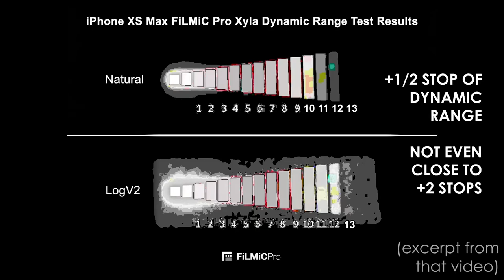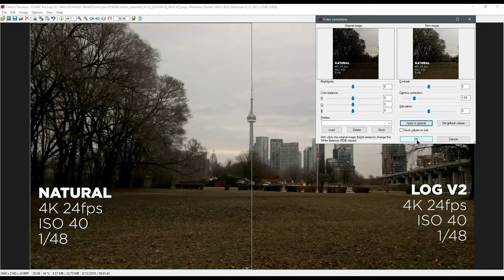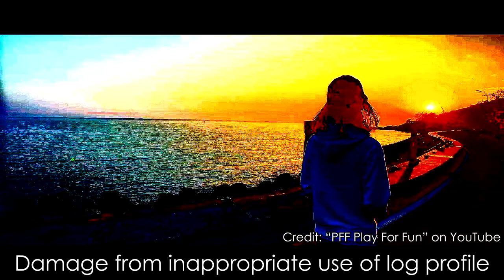My Intentions - a video about criticism and words - Jody Bruchon Politics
A video that is self-explanatory, but I will explain it anyway. I have created several articles and videos about why not to shoot in log or flat picture profiles. One of these articles was misunderstood by someone.They left a comment saying that I was jealous of people who use their cell phones for videography and that all I do is put a LUT on my videos. I still don't understand where they got the LUT thing from since the first link featured prominently in the article is to another article I wrote that says LUTs suck...

Anyway, I thought about it for a while, and I decided that I could have done a better job of explaining my intentions clearly. Even though some of the fault rests with the person leaving the comment, I could have worded things differently.. I have since added an update to the top of the original article that clarifies my criticism. You can read that article here: